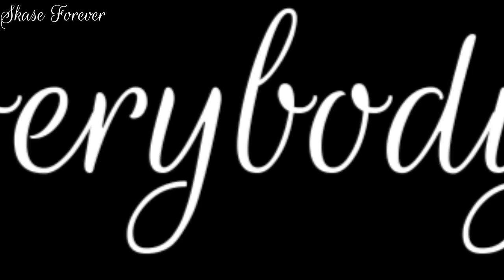Skye x Chase - Light It Up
｡⋆  🎀  𝒟𝑒𝓈𝒸𝓇𝒾𝓅𝓉𝒾🌞𝓃  🎀  ⋆｡

· 𝓐𝓻𝓽𝓲𝓼𝓽 \ 𝓢𝓸𝓷𝓰 : Major Lazer , Feat. Nyla & Fuse ODG\ Light it Up